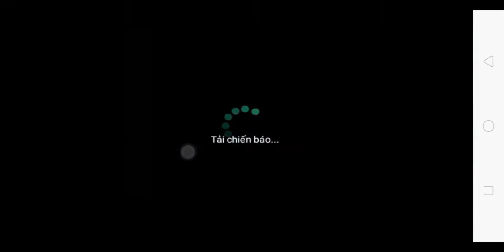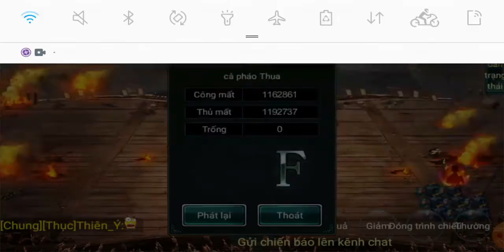Nhà bao việc mà cứ đem Chu Du Đỏ ra test dame | Nhà nhà Chu Du Đỏ Người Người Du Đỏ còn bạn thì sao